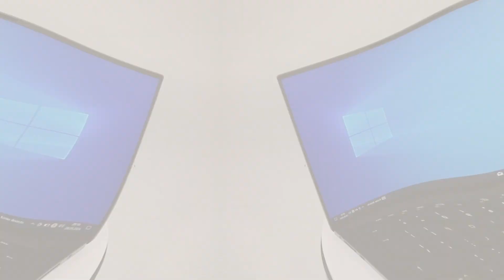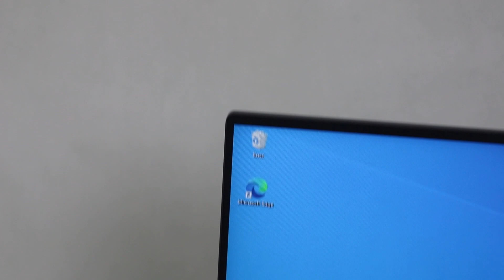Laptop do zadań specjalnych - Dell Precision 5560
Dell Precision 5560 to laptop, który zapewni Ci wydajność, której potrzebujesz w profesjonalnym środowisku. A to wszystko w karbonowo-aluminiowej obudowie.